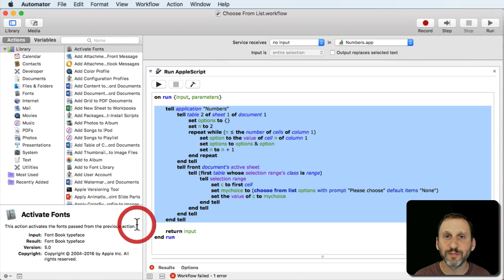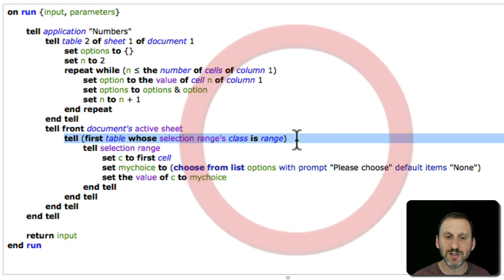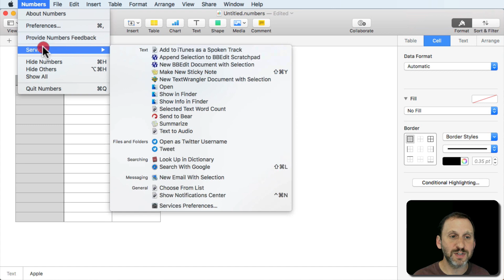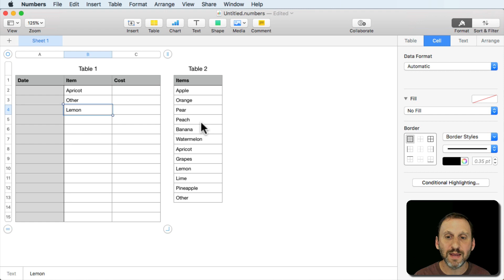Creating Dynamic Pop-Up Menus In Numbers With AppleScript (#1703)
While it isn't possible to create dynamic Pop-Up Menus in Numbers alone, you can use an AppleScript service to pull data from one table, present it in a list that will then populate the value of a cell. You can set this service up with a keyboard shortcut to make data entry easier. The list will automatically update as you update the second table.